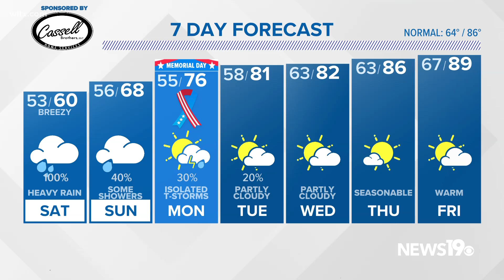Record cold, wet, and windy Memorial Day Weekend in the Carolinas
Temperatures will be in the 50s on Saturday with plenty of rain. Rain could fall in the order of 1-3 inches.